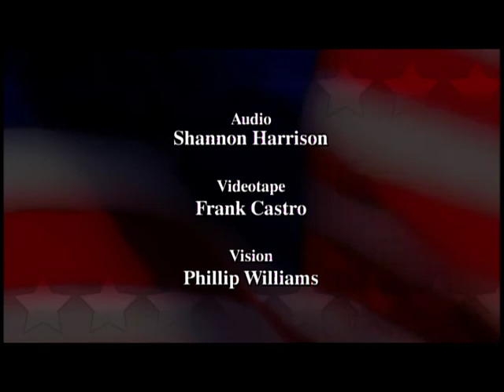"The Autobiography of an Execution" on RED WHITE AND BLUE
Gary Polland and David Jones talk with David R. Dow, University of Houston Distinguished Law Professor about David's book, "The Autobiography of an Execution", and the case of Anthony Graves who was exonerated after being on death row for almost 20 years; taping date April 7, 2011.